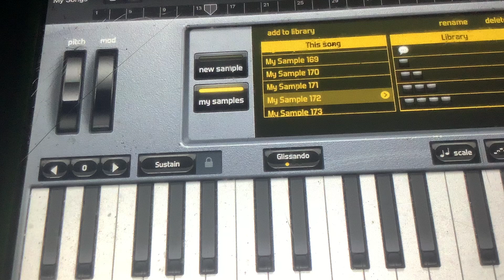September 16, 2021